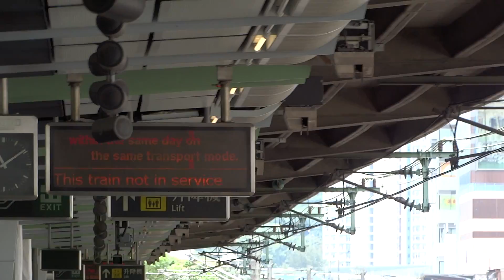【趕住去邊呀】港鐵 KTL K-Train (A319/A320) 不載客駛經牛頭角站二台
拍攝於 2-5-2013 ( 四 ), 車序: 050

前車走左之後唔覺後面有泡, 點知佢突然由觀塘一支箭咁衝過黎, 加上今日又凍凍地, 都幾激囉成件事。

本片係今日最後一段片

本片版權屬Edward Hong擁有, 如需使用作公開或私人用途, 請先得Edward Hong同意和批准, 違者必究.。
You are not allowed to make use of this video without Edward Hong's agreement and permission.